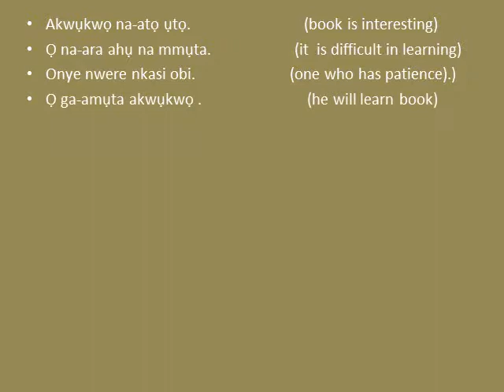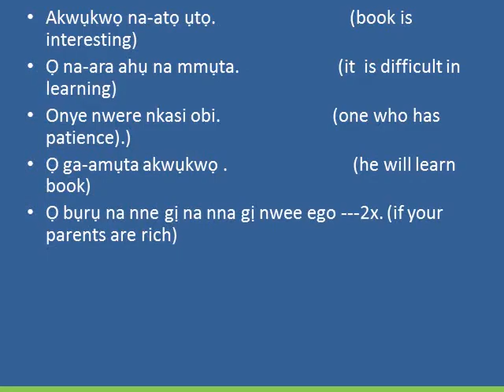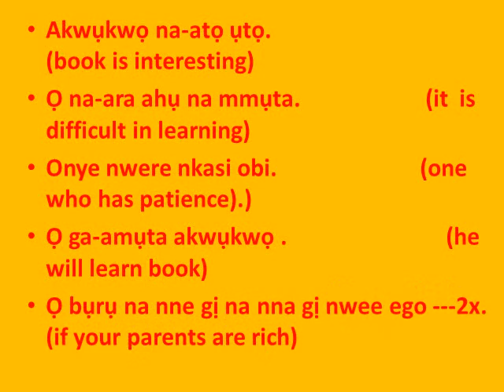IGBO SONG ABOUT LEARNING ABU AKWUKWO NA ATO UTO